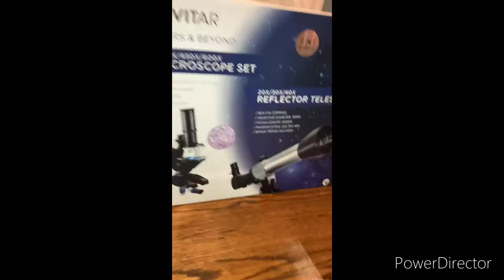part one of building a telescope